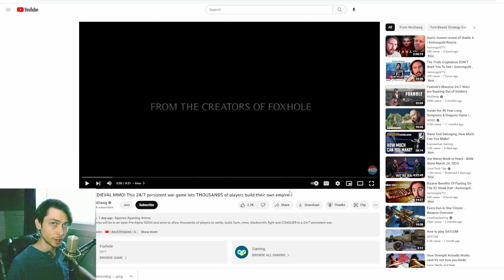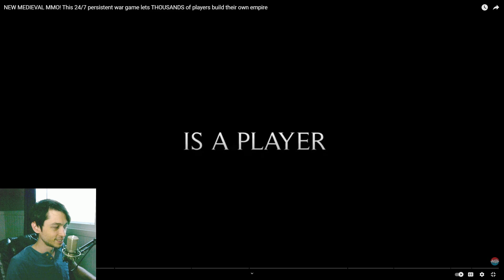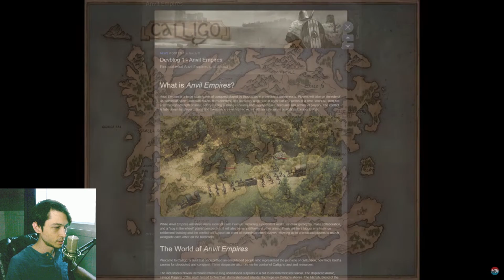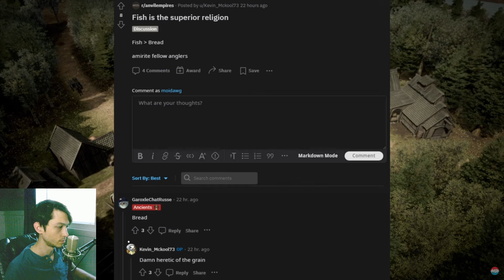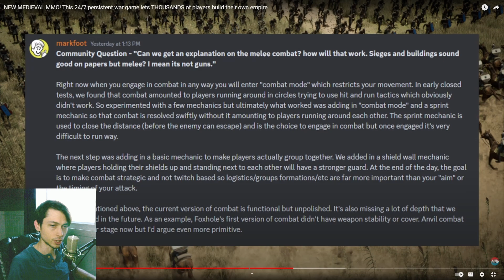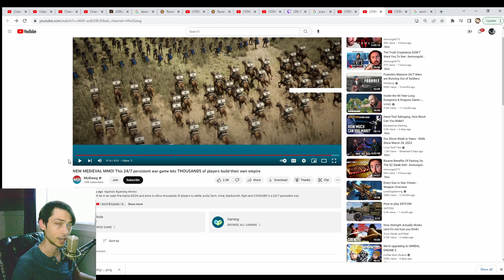INSANE MEDIEVAL MMO with 1,000 player combat announced by the makers of Foxhole | Kibbles reacts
Today we're going to take a look at some Anvil Empires gameplay. This is my Anvil Empires reaction to MoiDawgs interpretation of the new Anvil Empires pre alpha gameplay footage.

The Anvil Empires game, foxhole successor is made by the same people who made foxhole. You get to make more than just an Anvil Empires siege camp, you get to make entire Anvil Empires settlements. This is a player driven new MMO 2023. If you're looking for a new MMO coming out, this one might be on the radar relatively soon. Additionally if you're justl ooking for new medieval games 2023, or new medieval strategy games then this could be the upcoming MMORPG 2023 for you.